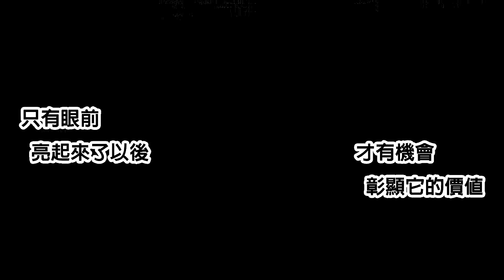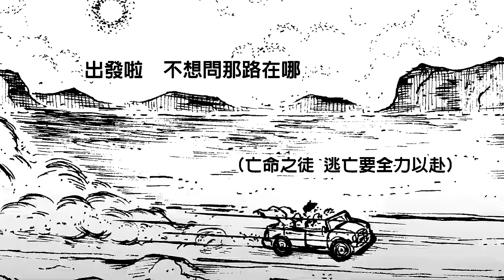縱貫線-亡命之徒 (官方完整版Comix)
【ROCK ComixMV】

亡命之徒
曲詞：縱貫線

聽我說　我原來有個夢　跟你高飛遠走　跟你一起走到白頭 但是我　擁有化為烏有　忘記我們承諾　忘記曾經愛你愛的那麼濃
我不能帶你走　我犯了大錯　必須一個人走　必須扛下所有罪過
必須離開熟悉的街口　請你不要忘記我　這夜裡有小雨飄在空中
當我扣板機的瞬間靈魂早已賣給魔鬼
可笑的是　我好想求主幫我贖回  贖回我那一丁點的尊嚴 想起媽媽的臉　對不起這幾年　是否有機會再見你一面 媽媽我犯了錯　你會原諒我嗎?　我已經踏上了末路 別人眼中的亡命之徒　哪裡還有我的藏身處?  我的兄弟　離我遠去我還傻呼呼的相信道義 所謂的人性莫非要用血和淚來換取教訓　不想再混下去  想說幹完這一票 就不再撩下去
想著想著我的眼淚就流不停
出發啦  不要問那路在哪?  迎風向前  是唯一的方法
出發啦  不想問那路在哪?  運命哎呀  什麼關卡?

當車聲隆隆  夢開始陣痛　它捲起了風  重新雕塑每個面孔
夜霧那麼濃  開闊也洶湧　有一種預感  路的終點是迷宮

喂　小子  我想我大概明白你的意思　那些發生在你身上的
曾經以不同的面貌　也在我生命裡出現過好幾次
對此　我並無更高明的解釋    只是覺得今天說不定是個合適的日子
我們就各自用舒服的姿勢     用擅長的方式  給人生我們的
不管是一種告解還是一份答辯詞　人再有本事也難抵抗命運的不仁慈
這道理再簡單不過   接不接受是另外一回事　真愛並非不來
它只是被無預警的惡意的延遲
不要讓某個女人做的蠢事  變成你自己與自己的爭執

為什麼　該有的都有還是覺得不夠　天呀  該不會是貪心的念頭
為什麼　拼了命地工作  拼了命地追夢  到頭來原地沒有動過
為什麼　萬里晴空下的面孔  庸庸碌碌不開心地鎖著眉頭  要向誰哭訴
為什麼　想去看場電影  該死的颱風偏偏選在每一個的週末
為什麼　這個世界上  就是有人窮得發瘋  有人富有 把鈔票當作了枕頭
為什麼　新聞裡鼻酸故事  只為了偷麵包給媽媽  充飢的小偷
為什麼　一百個為什麼  變成一千個 一萬個 十萬個 為什麼
為什麼　我想破頭寫不出個鳥  唸唸唸　我為了什麼

我們都不必在意未來的樣子
像是精神病患寫的詩?  或是煙花綻放的節日?
隨它去吧   我們都只活一次　呼吸呼吸呼吸　呼  一切曳然而止
真理在荒謬被證實以前　都只是暗室裡的裝飾
只有眼前亮起來了以後　才有機會彰顯它的價值　不是誰能決定的
該漫遊還是衝刺　我們都在海裡　我覺得我們像沙子
你說的亡命之徒　是不是大概就是這個意思?

(亡命之徒 可會全力以赴   是不是窮途末路  有沒有藏身之處)
出發啦  不想問那路在哪?　運命哎啊 什麼關卡?
(亡命之徒 逃亡要全力以赴  喘息在窮途末路 給我個藏身之處)